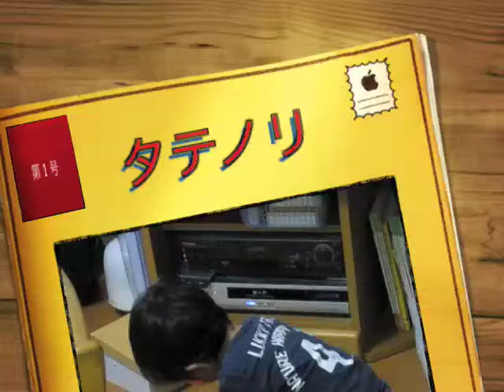タテノリ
なにげない日常の中の孝太郎の表情です。